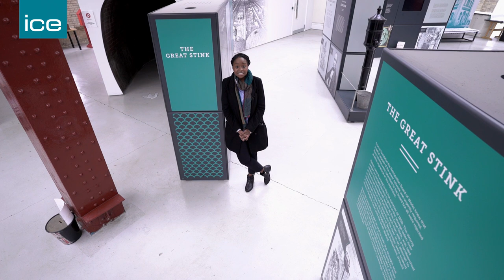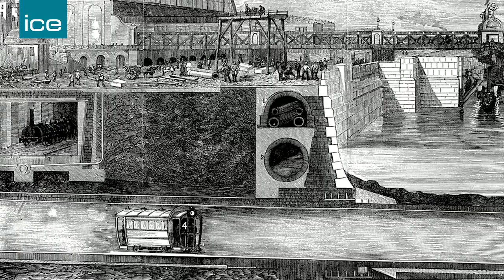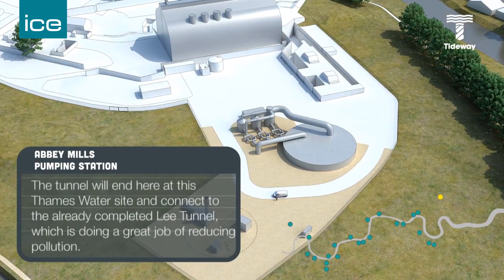Bazalgette: Saviour of the Great Stink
ICE Engineer and Invisible Superhero Ayo Sokale celebrates Sir Joseph Bazalgette 200th birthday, the Civil Engineer who transformed London.